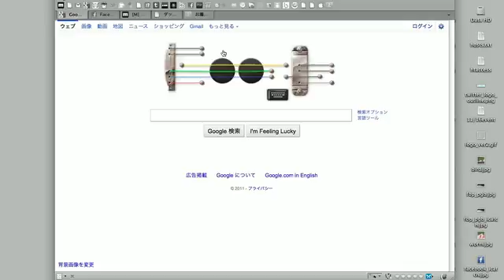Google Logo → Les Paul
レスポールの誕生日ロゴ。弾けるよ。